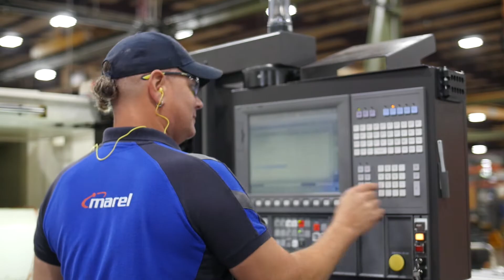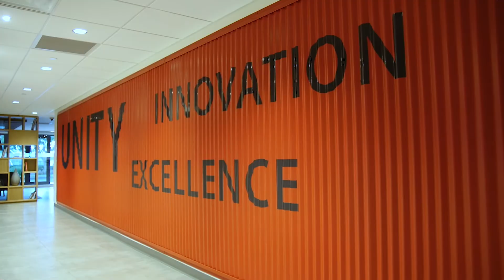Marel in the USA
Meet Marel in the USA; we are located in Lenexa, Gainesville, Des Moines and Seattle. Be at the heart of food processing!